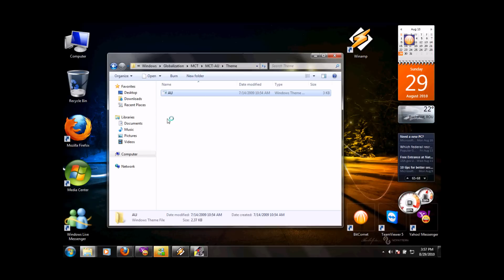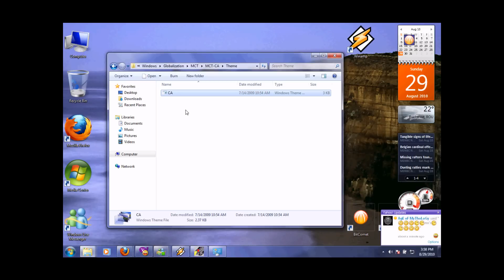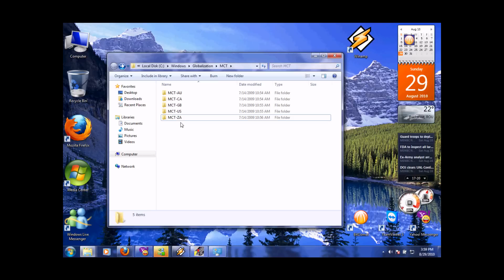Windows 7 Secrets - Hidden Themes (1080p HD)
C:\Windows\Globalization\MCT